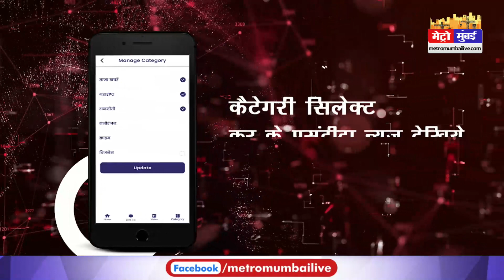सनी देओल से इम्प्रेस हुई जनता, चुप देखने के लिए लोगों की लगी लाइन, लोगों को ग़दर 2 का इंतज़ार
सनी देओल से इम्प्रेस हुई जनता, चुप देखने के लिए लोगों की लगी लाइन, लोगों को ग़दर 2 का इंतज़ार #SunnyDeol